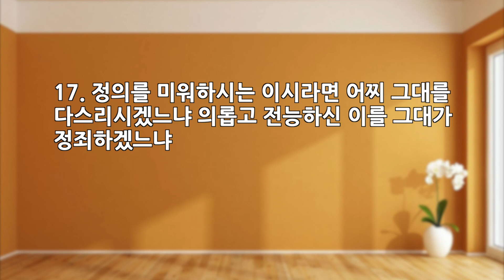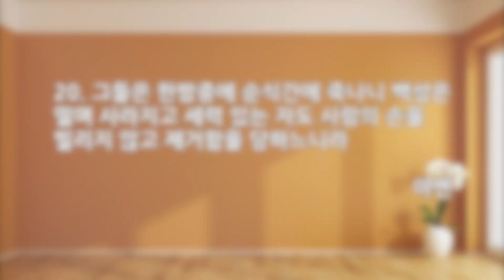남을 낮게 여기는 사람, 남을 낫게 여기는 사람 | 욥기 34장 1-20절 | 말씀으로 시작하는 축복의 하루 | 김선빈목사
말씀으로 시작하는 축복의 하루!
성도님들의 하루를 응원합니다.